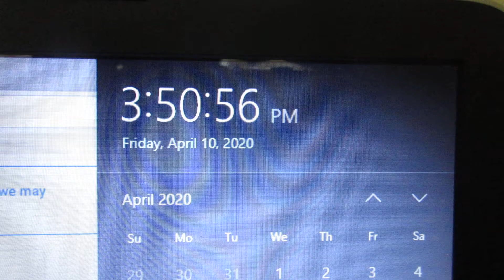Freeman Counting Subscribers On April 10th 2020 In The Wind With Terrible Sound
Since I didn't reach a thousand subscribers, I'll reference The Warriors. I was hoping to publish something good, but I was sure I would get to a thousand so I didn't load a backup video. Please don't dislike, please don't unsubscribe.